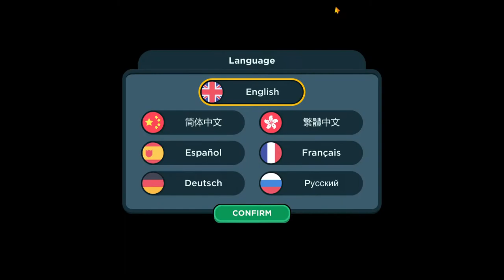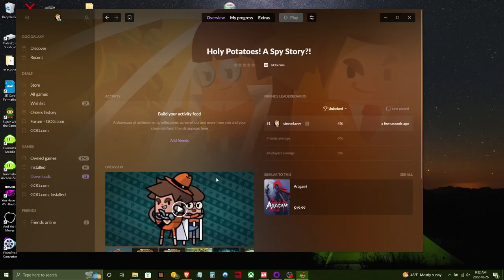Holy Potatoes A Spy Story